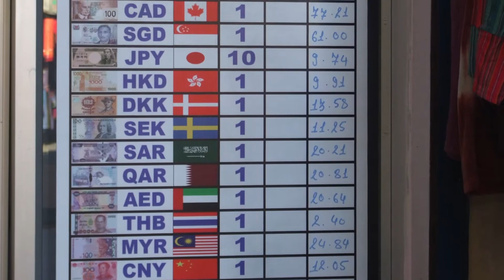เดินเล่นย่านทาเมล เนปาล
Nepal เนปาล สำรวจย่าน ทาเมล ในวันแรกที่ไปถึง (18/02/2012)